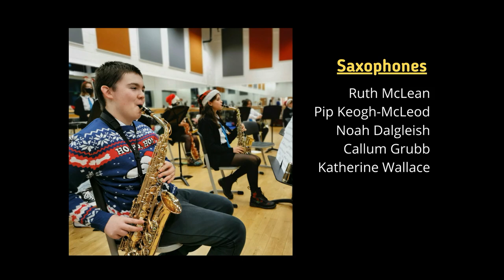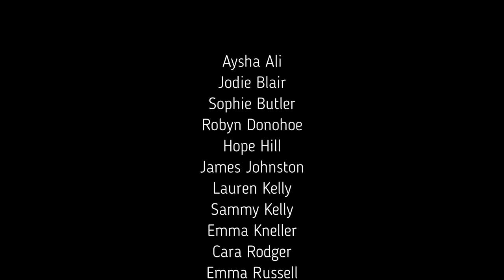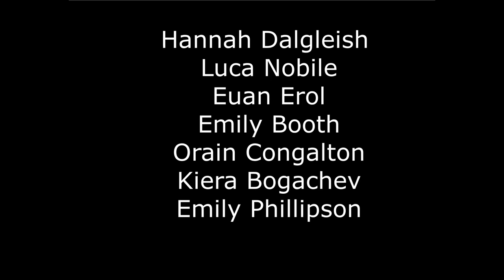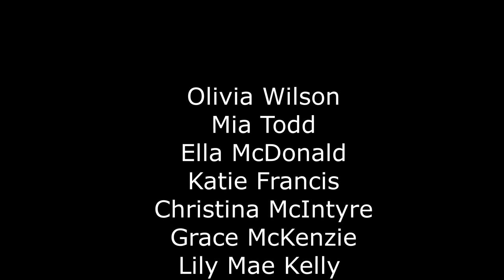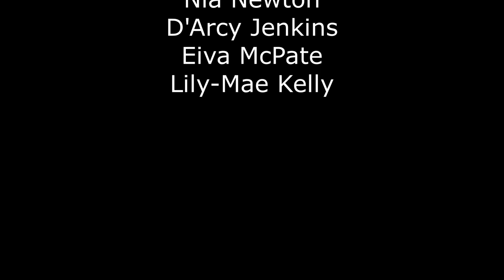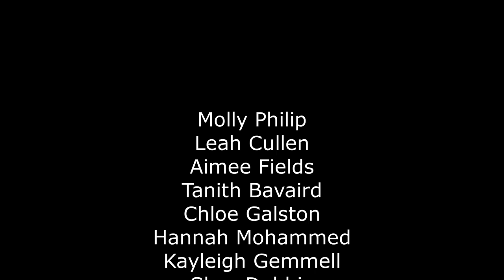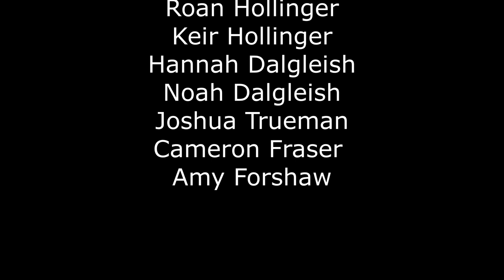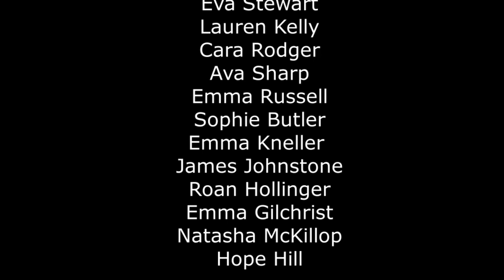Calderglen High School - Performing Arts Virtual Concert 2021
1. Concert Band - Holiday Swing-Along
2. Cellos - Winter Wonderland
3. Musical Theatre - Raise your Voice
4. Clarinet Ensemble - Coventry Carol
5. Junior Choir - Somewhere Only We Know & Winter Wonderland
6. Guitar Ensemble - I Believe in Father Christmas
7. Drama and BGE Dance
8. Solo Piano - Greig Cunningham
9. String Group - Frosty the Snowman & Troika
10. Senior Singers - Last Christmas
11. Jazz Band - September